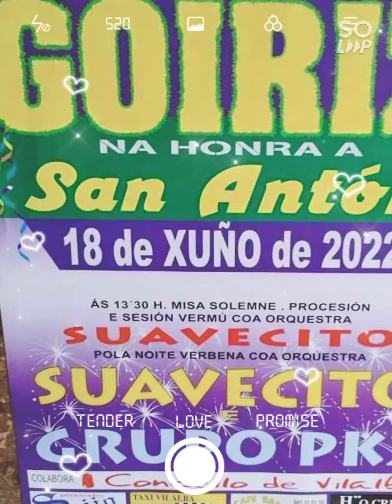festas en Galicia, Junio 2022, GALICIA ES FIESTA